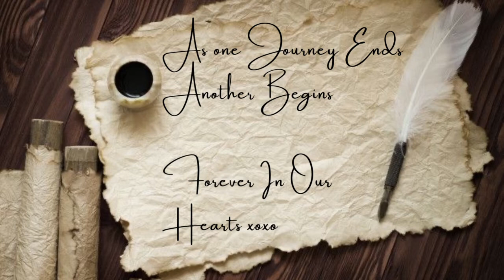A Photo Memorial Pieter Profitt Van Der Merwe ( 9 June 1933 - 13 October 2022 )